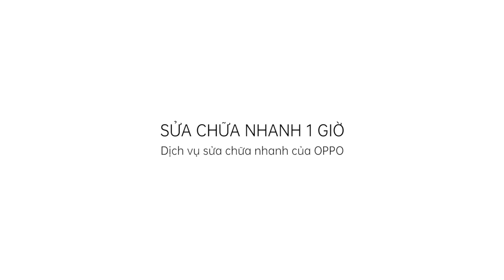Chương Trình Chăm Sóc Khách Hàng - SỬA CHỮA NHANH 1H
Là khách hàng của OPPO, bất cứ khi nào điện thoại có vấn đề, hãy đến ngay các Trung Tâm CSKH để nhận được sự hỗ trợ tốt và nhanh chóng nhất 🚀🚀🚀

Với chương trình SỬA CHỮA NHANH 1 GIỜ, chỉ cần ngồi nhâm nhi ly cà phê, mở laptop ra giải quyết một số việc còn dang dở là điện thoại của bạn sẽ được OPPO sửa chữa xong xuôi.

✅Đối tượng: tất cả khách hàng tới Trung tâm CSKH có thời gian sửa chữa hơn 1 giờ
✅ Áp dụng tại: TPHCM, Hà Nội, Hải Phòng, Đà Nẵng và Cần Thơ
✅ Thời gian: tới hết 31/07/2020